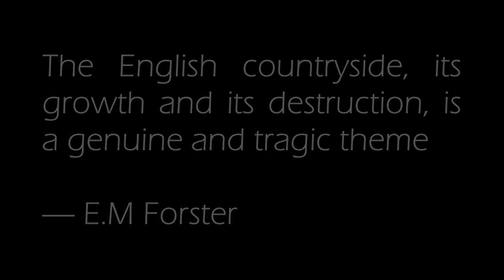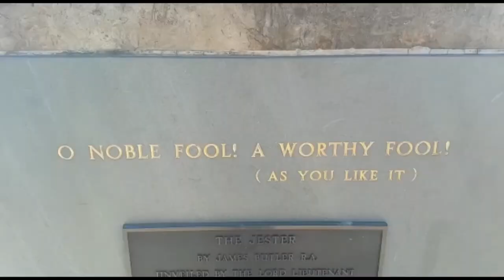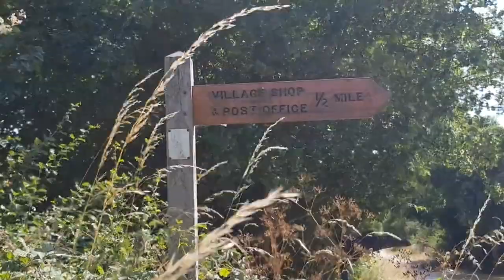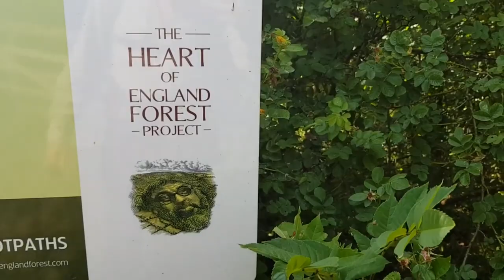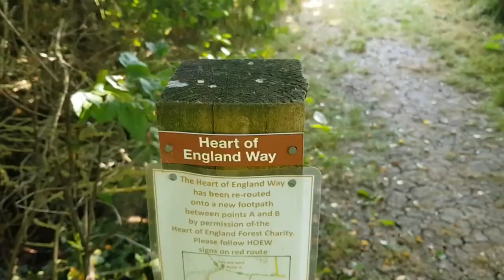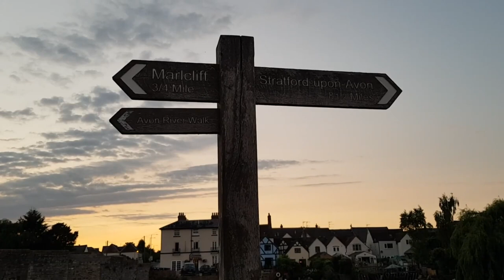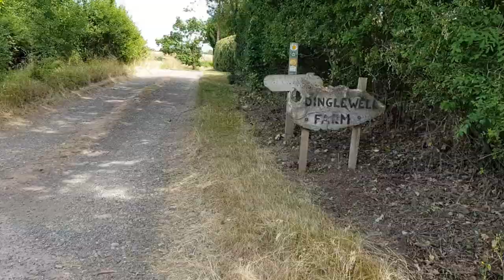Albion - Chapter 3 - Part 1 - The Beating Heart of England - Lands End to John O'Groats Walk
Lands End to John O'Groats

In this episode I have taken on the unkempt and wild countryside and navigate along the Heart of England Way before I ditch it to take the canal system up north to the start of The Peak District. The heat was still brutal and a few new problems began to occur, including my bag beginning to break. I met many more people along the canal and had a lovely 100 miles until I got to The Roaches.

Places I went through:
Alcester
Henley in Arden
Kingswood
Kings Norton (via the canal)
Birmingham
Wolverhampton
Great Haywood via Stafford
Stone
Milton via Stoke on Trent
The Roaches in The Peak District

If I've missed anyone in the credits I apologise. Please message me and I will update it.